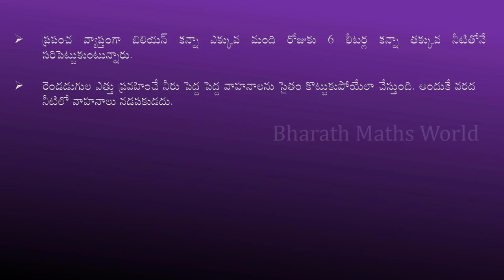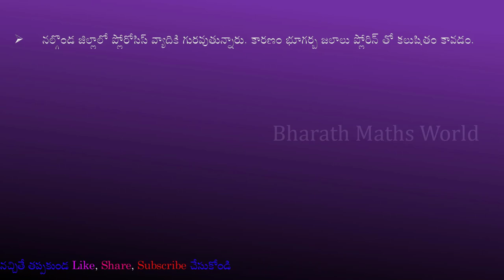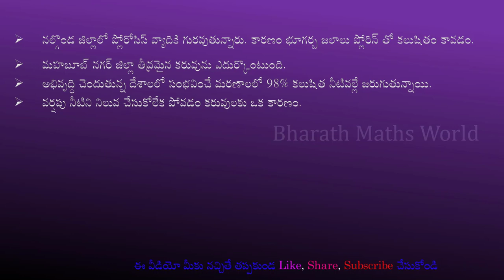DSC-TET EVS BITS from text book నీరు మనకు ప్రాణాధారం | 6th class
* Kiran’s SSC English Language Chapterwise Solved Papers 11300+ Objective Questions – English - 1997-April 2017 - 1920
SSC Mathematics Chapterwise & Typewise Solved Papers 1999 - April 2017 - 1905
*. eAirtec 102 cm (40 inches) HD Ready LED TV 40DJ (Black)
*. eAirtec 102 cm (40 inches) HD Ready Smart LED TV 40 SMART (Black)
Samsung 108 cm (43 Inches) Full HD LED Smart TV UA43N5300AR (Black) (2018 model)
Redmi 6 Pro (Black, 4GB RAM, 64GB Storage)
Realme 3 Pro (Nitro Blue, 4GB RAM, 64GB Storage)